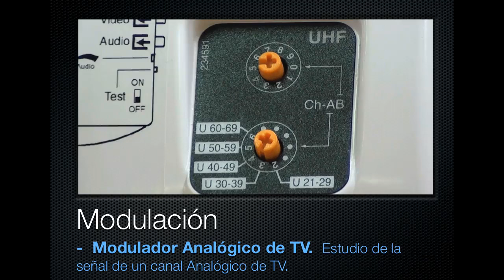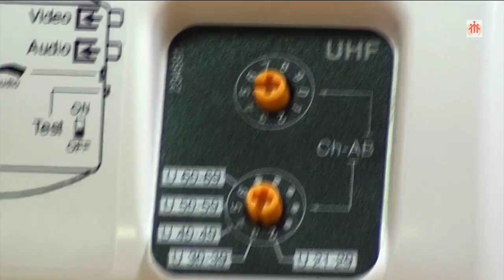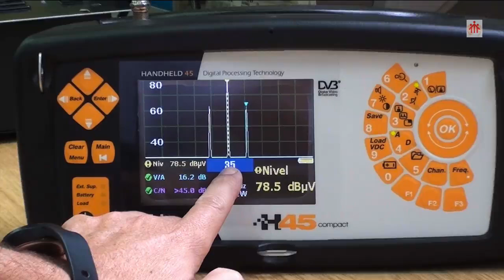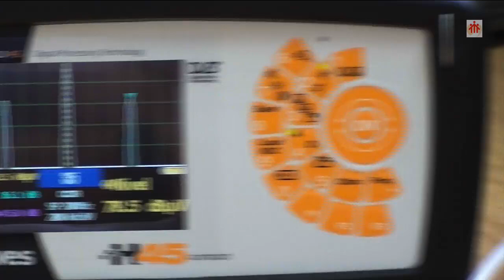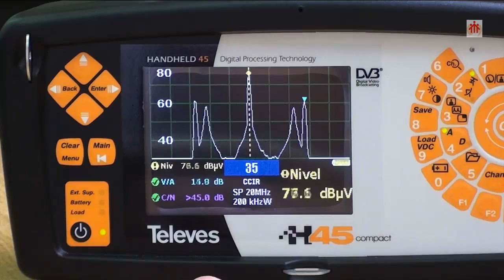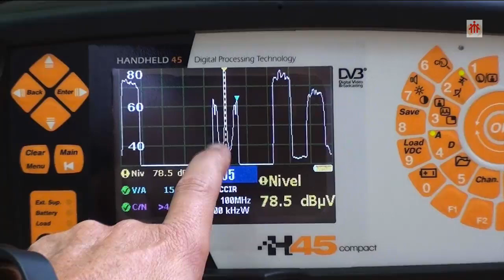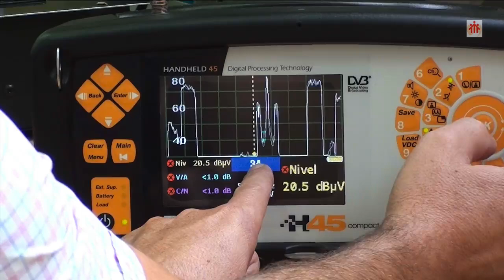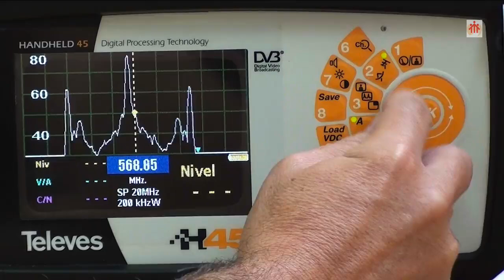MODULACIÓN Modulador Analógico de TV Estudio de la señal de un canal Analógico de TV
VideoPráctica donde se describe el funcionamiento de un modulador analógico de TV así como se explica de qué está compuesto un canal de televisión analógico.